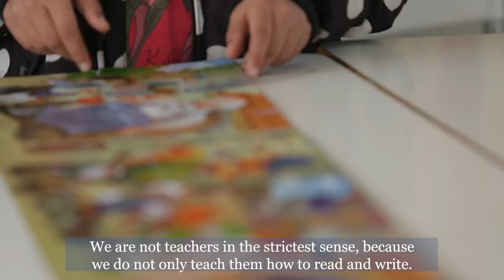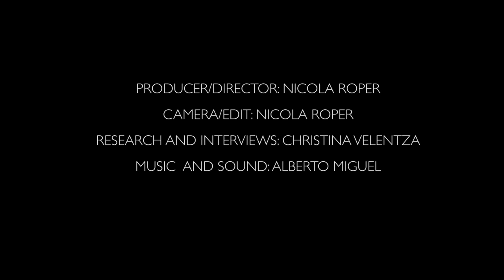Refugees in Greece - Meet Eleni Dageli: School teacher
Eleni works for the charity SOS Children’s Villages in Greece, which supports refugee children from Iraq, Afghanistan, and Syria with recreational activities.

She talks about the aim of helping refugee kids have fun and enjoy themselves through different projects, and that her team are not teachers in the strictest sense, because they do not only teach the children how to read and write, but also try to make them feel comfortable.

Eleni says the work is really challenging because the children are different nationalities, and have different types of issues, different experiences. But they are getting rewarding results.

This is part of a video playlist series from Chatham House about Refugees in Greeece